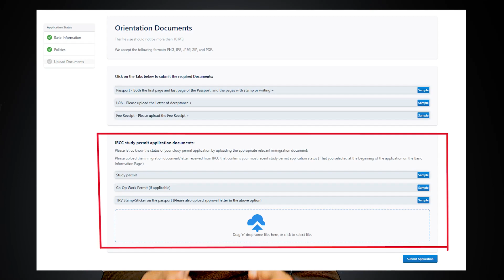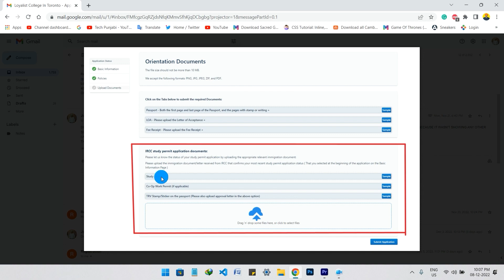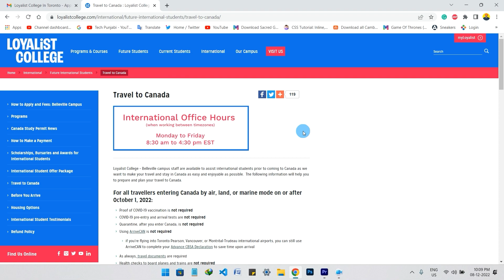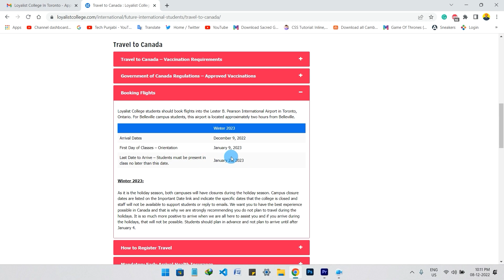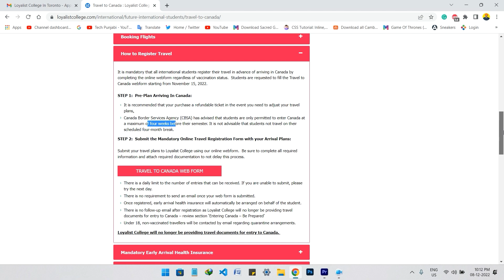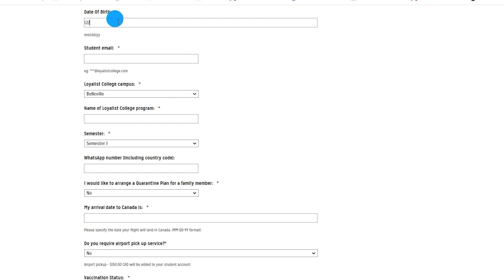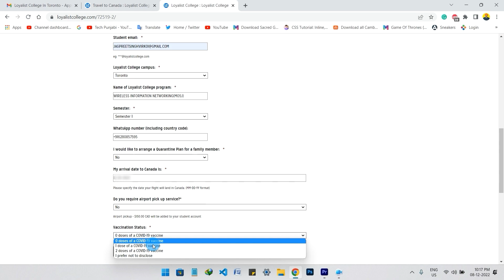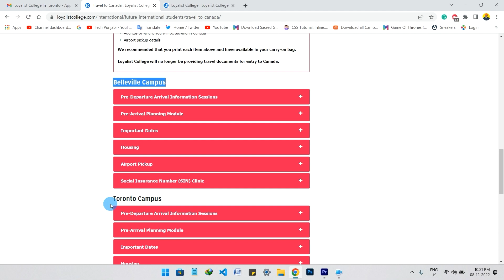TRAVEL TO CANADA WEB FORM || ENROLLMENT LETTER? || TRAVEL SUPOORT LETTER ?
Hi Guys, In this video, I have tried to illustrate how to register for travel to Canada if you don't have a travel support letter and enrollment letter because specific loyalist college doesn't provide any travel support letters as well as an enrollment letter those who have opted for loyalist college have to register for travel web form and through this video you can easily register for travel WEB-FORM.